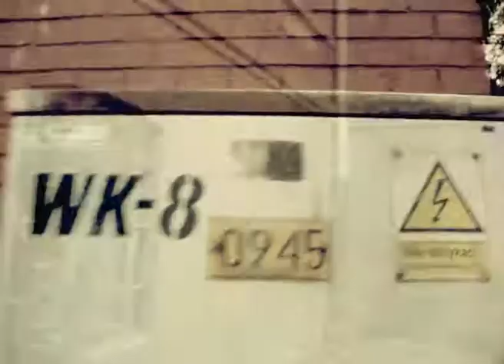KOLABORANCI - Końców świata już kilka było (2)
Utwór z albumu "Transparenty" (2012).